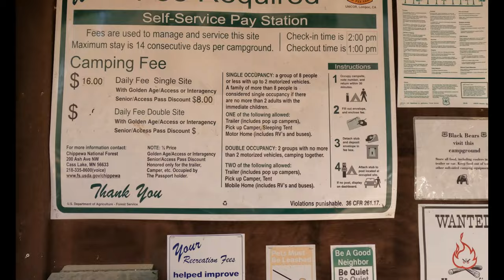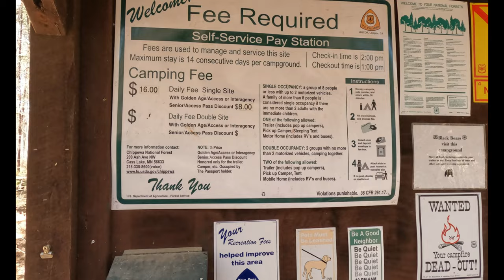Truck Camping in a Lost Forest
This week's video was fun for me. My daughter's graduation ceremony was Friday night, so I was unable to head out after work like normal. I woke up Saturday Morning and realized that I had no plans for a video. After scratching my head trying to think of a good one-night road trip, I remembered we have a lost forest in northern Minnesota. Its name is the lost 40.
In the late 1800's the four-man crew surveying the land for lumber production had overlooked the piece of ground.  It sat untouched because it was surveyed as part of a swap. Once the oversight was recognized the old growth forest was protected.
Thankfully I found a campsite close by. It was an old site that is not listed anywhere other than my On-X hunting app. The site sits on Glove Lake, and I had plans to hook into some big fish, unfortunately a couple Bevers had other plans. I had mostly good weather, but a small rainout in the afternoon. Thankfully I experienced a beautiful evening walking the bank of the lake.
The campsite was extremely unlevel. There is no way a trailer would work at this location; a van would also have a hard time getting level. I used my camper jacks to lift the rear of the Arctic Fox over a foot which made the spot ok for sleeping.
I have not explored this part of Minnesota as much as I should. I will definitely be back. This state never lets me down.
I see less then 5% of people have notifications set for the channel. If you enjoy the videos think about giving it a thumbs up. It helps with keeping YouTube presenting my videos to new viewers. The amount of people YouTube showing my videos has dropped about 100,000 impressions month. This is causing a real drop in new viewers. The left over 100 bucks goes into the fuel tank. Unfortunately, just the fuel cost to produce videos averages $1200 per month, it would be nice to collect a few more dollars from YouTube. The more times I can show up on someone's home feed the better my chances are at earning a new subscriber. With that being said I really appreciate the thumbs up and comments, it helps with the  algorithm.
Thanks for coming along on this little adventure. I'll see you down the road.